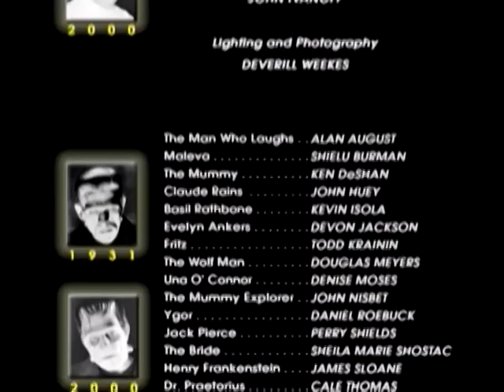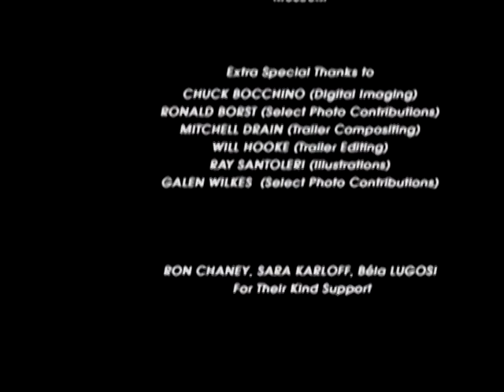"Jack Pierce - The Man Behind the Monsters" - 30 Minute DocuDrama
30-minute version of the June 17, 2000 72-minute stage biography about Universal Pictures' makeup genius of the 1930s and 1940s, Jack Pierce, who created the timeless characters of Frankenstein's Monster and The Mummy with Boris Karloff, Ygor with Béla Lugosi,. The Wolf Man with Lon Chaney, Jr., The Bride of Frankenstein with Elsa Lanchester, and The Phantom of the Opera with Claude Rains.